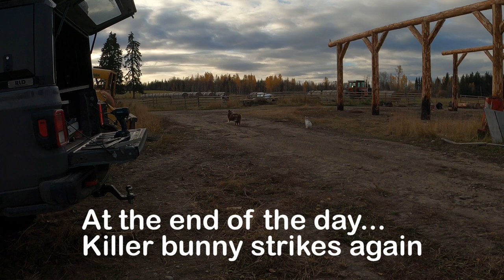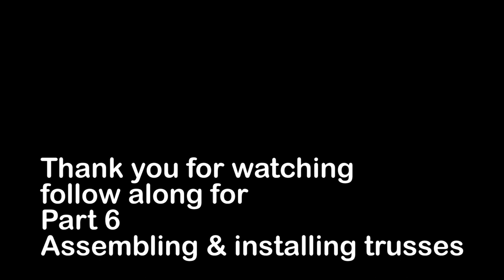Log pole-barn build - Part 5 - Cutting & installing knee braces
Cutting and installing knee braces for our log pole-barn build